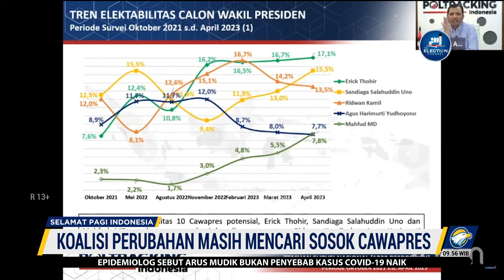Koalisi Perubahan Masih Cari Sosok Cawapres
MetroTV, Koalisi perubahan yang dicetuskan oleh NasDem, PKS dan Demokrat saat ini masih terus mencari sosok Cawapres yang akan mendampingi Anies Baswedan dalam Pilpres 2024.